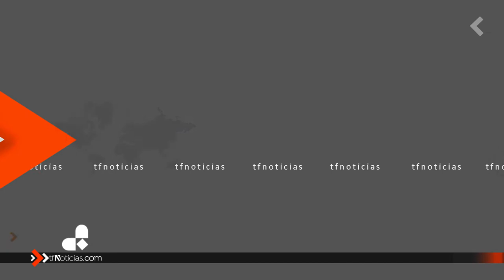Noticias en 1 MINUTO 30/06/2020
0:00 0:04 (Facundo Martinez)
0:04 0:07 (Intro)
0:07 1:00 La UE abre sus fronteras a China, pero deja fuera a EstadosUnidos y Rusia
1:00 1:49 Maduro amenaza con sanciones diplomáticas al embajador de España en Venezuela
1:49 2:02 Suscribete a la atualidad